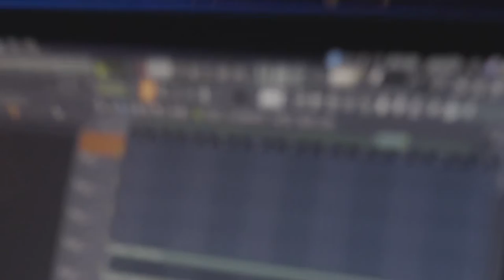Big Frey en | La Clase * Un ciclo de música con calle * 06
El Hip Hop en ciclo de entrevistas + concierto en vivo. Grabado en el Auditorio del Hotel Héctor Quagliaro

1- Presentación
2- Dale Flow
3- Exhibición de beatbox / Freestyle
4- Turn Down
5- Ganga
6- Sugar Daddy
7- Es ahora
8- Cocaine

Voz: Big Frey
DJ y voz: Gobich
Beatbox: Luli Beats y Madame
Bailarines: Bboy Lexter y Bgirl Paula

Producción general: Mirta Matheos
Idea y producción: Julia Pirani
Idea y entrevista: Manuel Cullen
Prensa y Contenidos: Paloma García
Comunicación en redes: Mariana De Luca
Asistencia de producción: Carolina Bianco

Departamento de Cultura de ATE
Espacio Cultural Leopoldo González

Realización integral Canal Abierto
Juan Alaimes
Pablo Martínez Levy
Ramiro Lorenzo
Nicolás Cerezo

Escenografía: Álvaro Jiménez
Artista de Graffiti: Zear
Sonido de sala y equipos de sonido: Diego Belarmino
Asistencia de sonido: Leonardo Plotkin
Asistencia sala e iluminación: Emmanuel Díaz

Grabado en el Auditorio Héctor Quagliaro
Septiembre-Noviembre 2021